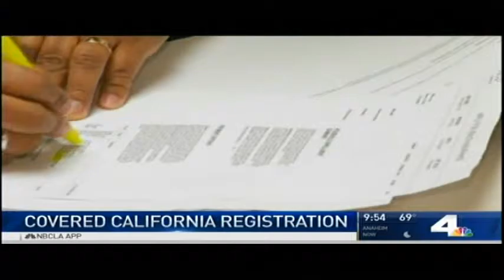NBC Joins Covered CA and AltaMed Press Conference to Discuss This Year's Enrollment